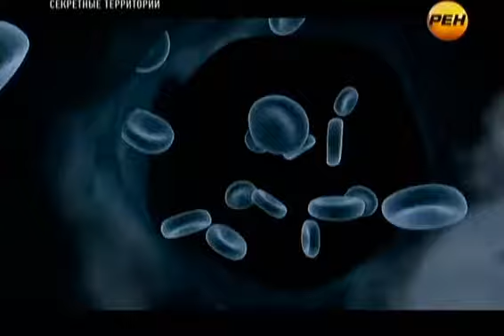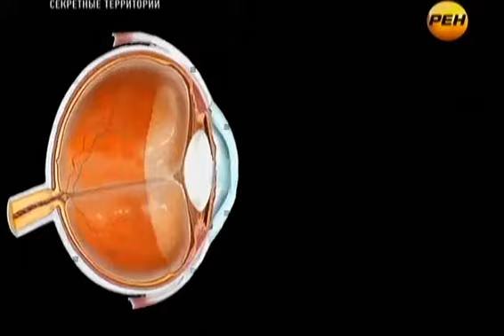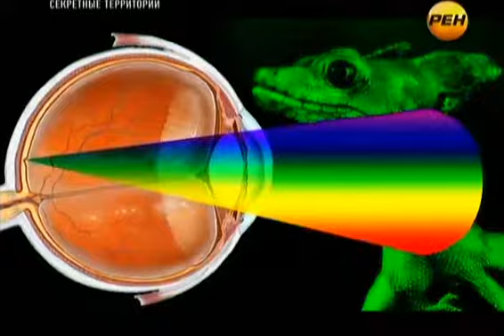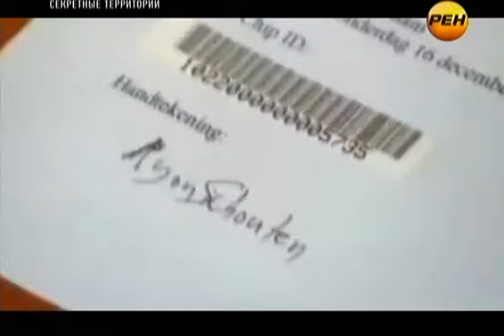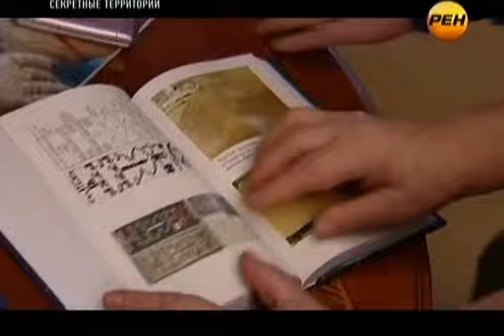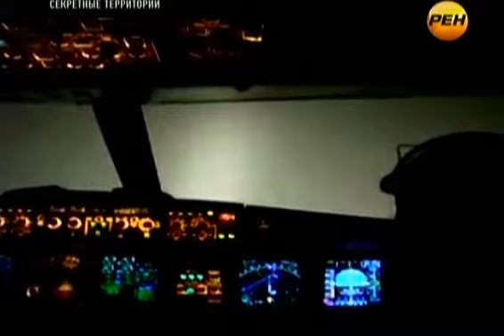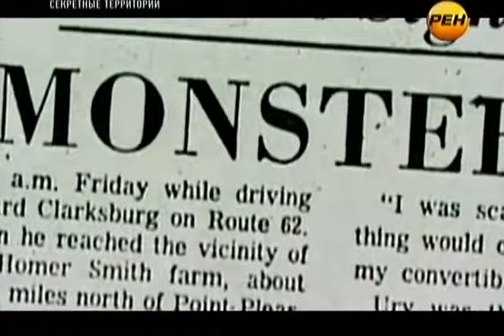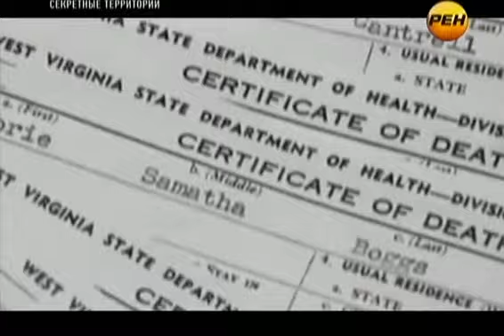69 Zakoulki Vselennoj 17 08 2012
Каждый фильм рассказывает о необычном явлении, которому трудно найти объяснение. Еженедельно зрители узнают об аномальных зонах, вещих снах, сверхъестественных способностях человека и НЛО. Авторы программы рассматривают все точки зрения – от самых фантастических до вполне реалистичных. Очевидцы и участники событий расскажут о том, что им довелось пережить, или с чем пришлось столкнуться. Комментарии специалистов помогут объяснить то или иное явление с научной точки зрения, подтверждая или отрицая возможность его существования.